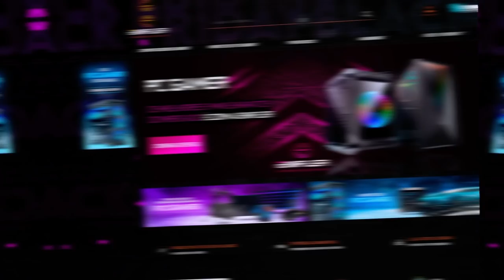FORZA HORIZON 4 - NOVIDADES UPDATE 34 SO CARRO TOP Porsche 356 RSR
Salve galera hoje vamos falar tudo sobre as novidades do Update 34 do Forza Horizon 4, temos bastante carros Top's para a gente restar nos próximos eventos sazonais. Destaque para o Porsche 356 RSR.

➥Central de Atendimento Xbox 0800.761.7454